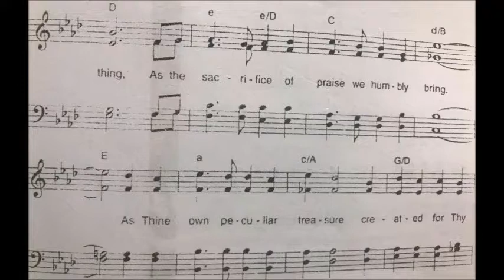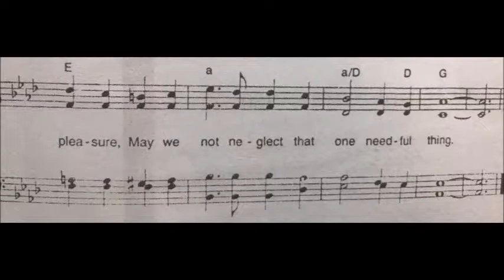One Needful Thing - BASS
BBC CHOIR MARCH 2019